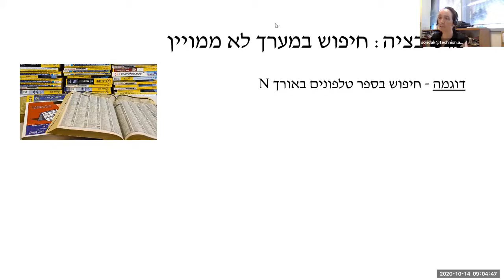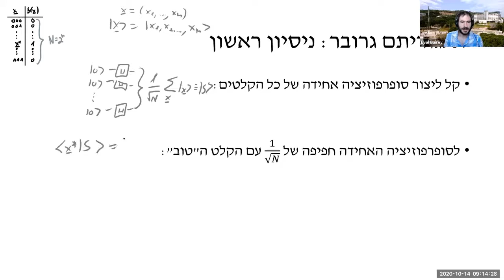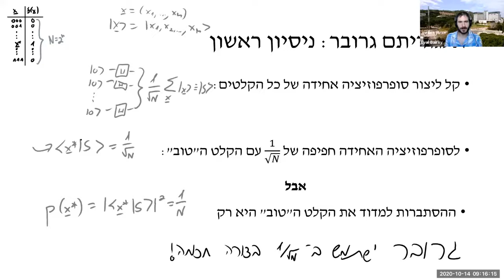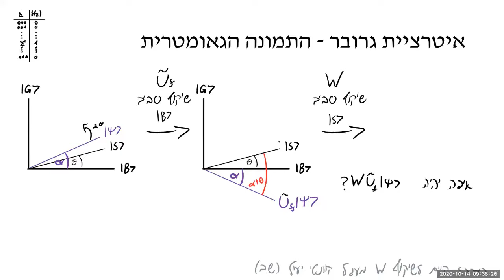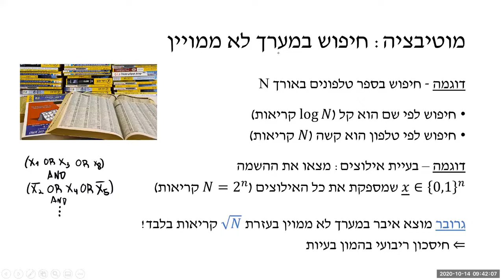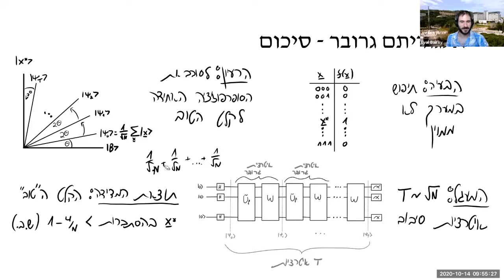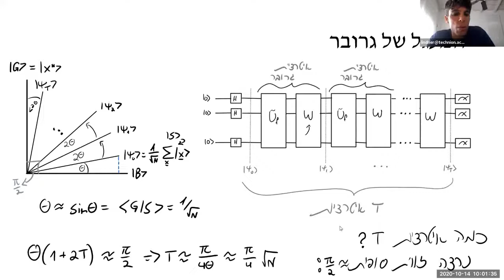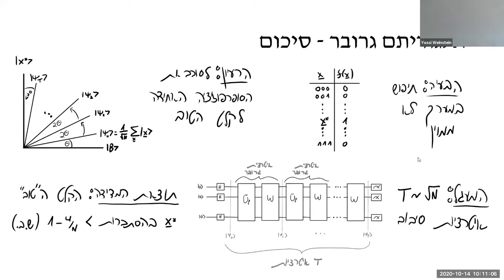Grover's algorithm - Eyal Bairey